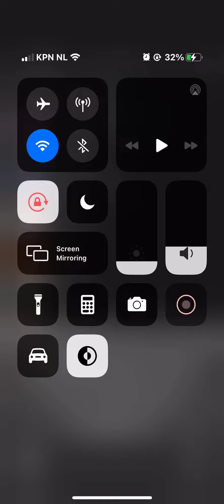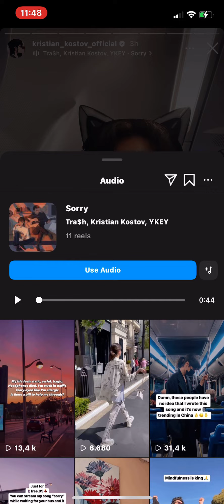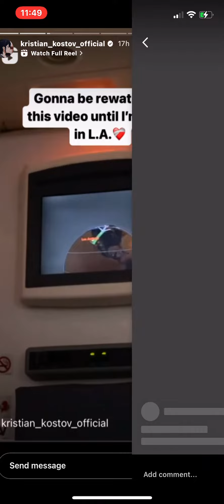27 January 2023